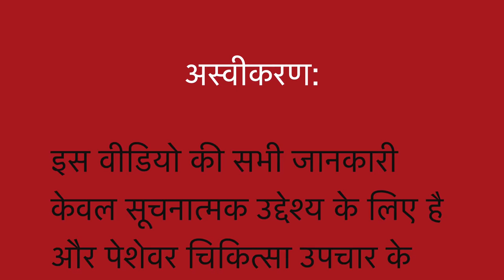खूबसूरत त्वचा / चेहरा || Skin Beautiful || Homeopathic remedies with symptoms || होम्योपैथिक उपचार